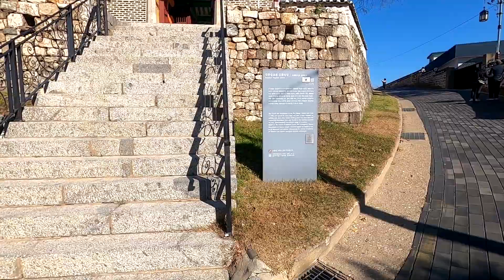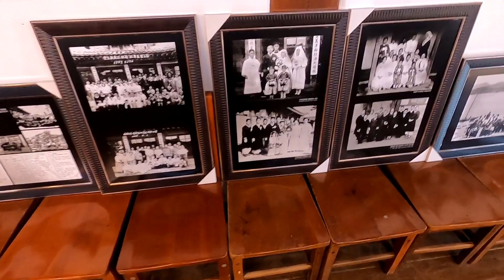대한성공회 강화성당, 강화 인천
가장오래된 성당건물
1900년도 건축
한옥양식 성당
내부 관람
Real Life
Artificial Kernel
인천 강화군 강화읍 관청길27번길 10
#22.11.05